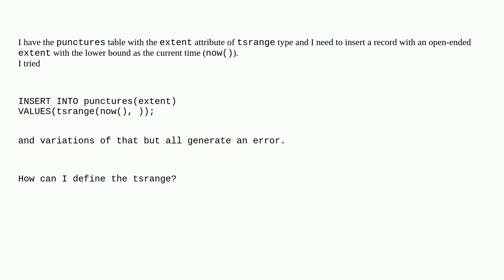Dba: PG - Inserting an open-ended TSRANGE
PG - Inserting an open-ended TSRANGE

A special thanks goes out to the community

  postgresql